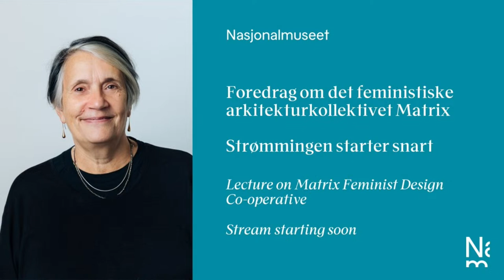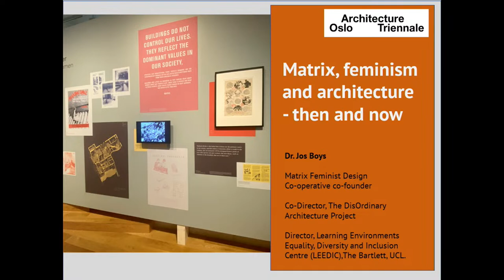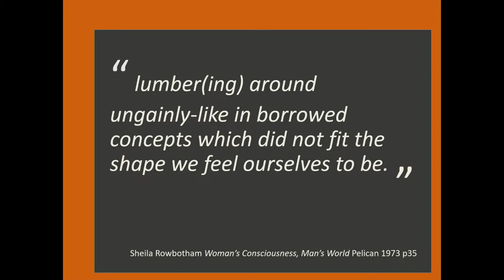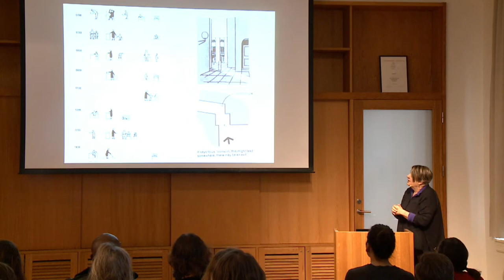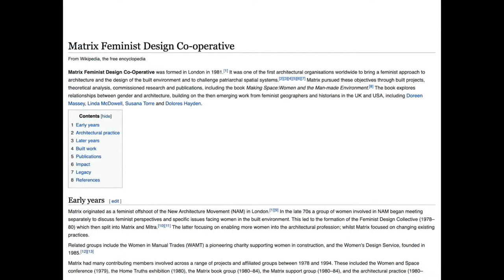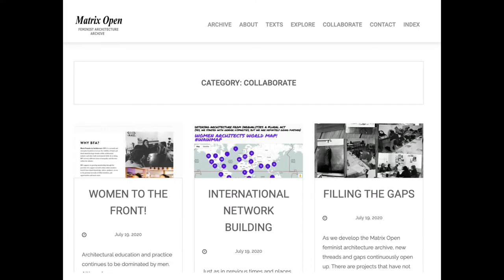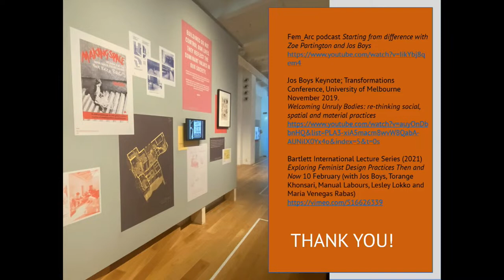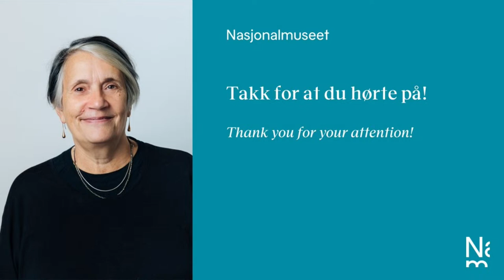Foredrag om det feministiske arkitekturkollektivet Matrix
Matrix ble opprettet i London i 1981 av en gruppe kvinnelige arkitekter. Disse var blant de første i verden som hadde hovedfokus på betydningen av kjønn i utformingen av rom og sted. Matrix arbeidet blant annet med deltakende design og tilbydde arkitekturhjelp til marginaliserte grupper. I tillegg utviklet de pedagogiske ressurser. Sammen skrev de pionerarbeidet Making Space. Women and the Man Made Environment (1984), der de kritiserte den mannlige planleggingsnormen. Nylig ble denne boka republisert.

I dette foredraget vil Boys fortelle om historien til og arven etter Matrix, og diskutere hvordan det er mulig å utvikle en mer inkluderende praksis.

Foredraget er en del av formidlingsprogrammet til utstillingen Inn i fellesskapet, Nasjonalmuseets bidrag til årets Oslo arkitekturtriennale.

Det fysiske arrangementet er fullbooket, men du kan fortsatt strømme foredraget direkte fra denne siden. Foredraget foregår på engelsk og strømmes fra CNS-salen.

Om Jos Boys
Jos Boys er en av grunnleggerne av The DisOrdinary Architecture Project. Hun er opprinnelig utdannet arkitekt, men har også jobbet som journalist, forsker, konsulent, formidler og fotograf. Hun har også publisert flere bøker. For tiden er hun direktør for Learning Environments Equality, Diversity and Inclusion Centre (LEEDIC), The Bartlett UCL.